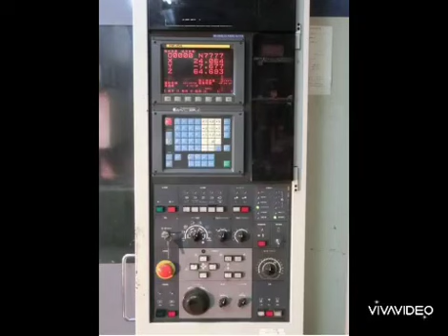"Mori Seiki"Cnc Vertical Machining Center Model M-300L/1600Year 1991 Model M-300L/3000Year 1992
🇹🇭โมริเซกิ ใหญ่ๆยาวๆ สนใจสั่งนำเข้าได้ครับ🇯🇵
ไม่รวม หม้อแปลง ขนส่ง ติดตั้ง เทรนนิ่ง
1.
"Mori Seiki"Cnc Vertical Machining Center
Model M-300L/1600
Year 1991
Control Fanuc O-MC
Table 2 Pallets
✖︎1,600✖︎Y500✖︎Z470
BT-40 Speed 6,000 Rpm.
ATC-30
ราคาถึงเมืองไทยพร้อมใช้งาน 1.16 ล้าน
2.
Model M-300L/3000
Year 1992
Control Fanuc 16-M
Table 2 Pallets
✖︎3,000✖︎Y500✖︎Z470
ATC-30
ราคาถึงเมืองไทยพร้อมใช้งาน 1.76 ล้าน